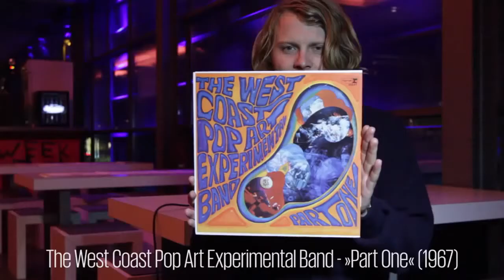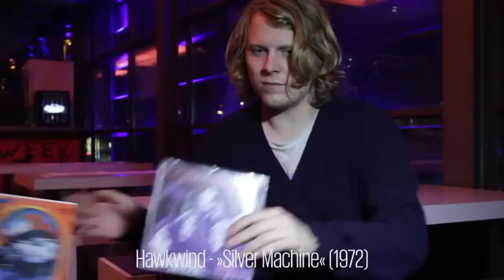»You Spin Me Round« - 5 records with Ty Segall (2013)(rus subs)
1 исполнитель - 5 альбомов.

Интервью американского исполнителя гаражной музыки Тай Сигалла журналу "Intro".